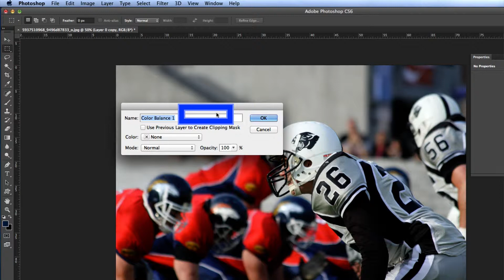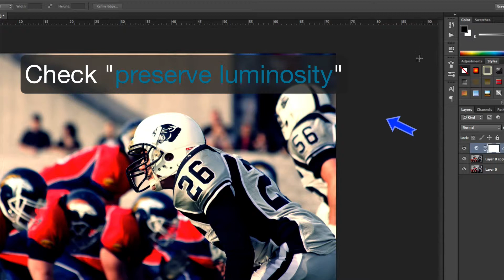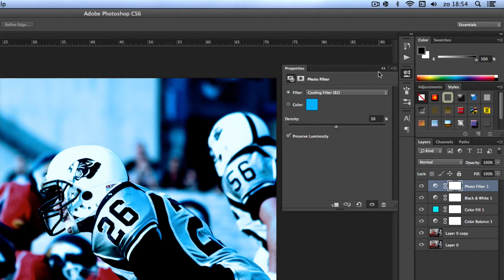Photoshop Tutorial : Cold Blue Effect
ⓛ ░ INFO AND MUSIC░ ⓛ

➨ Hi , sorry for being offline some much but I had so much other stuff to do that yt wasn't the first priority , my apologies for that ... Anyways in this photoshop tutorial I'll show you how to make an Icy cold blue photo filter . It looks badass en is beautiful in my opinion . enjoy ...

➨ BRUSHES AND IMAGES : All copyrighted , sorry

 Google+ - No one gives a shit